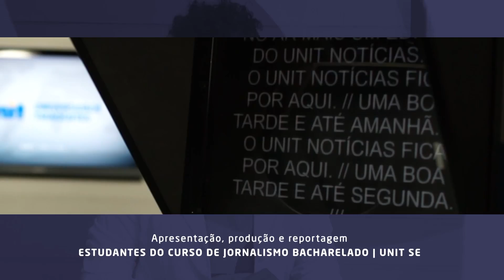8ª edição do Café com Case | UNIT NOTICIAS 3255 1506 2022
Estudantes, professores e profissionais de Publicidade e Propaganda se reuniram por três dias em mais uma edição do Café com Case. Durante o evento, houve a 3ª edição do Prêmio Expresso.